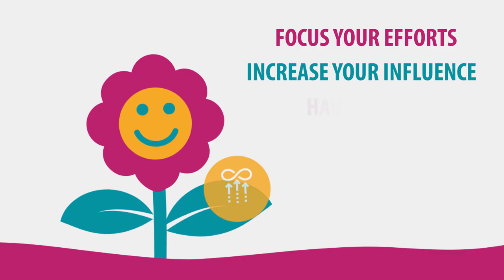Resilience in the workplace - animation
Find out how to be more resilient in this short animation.